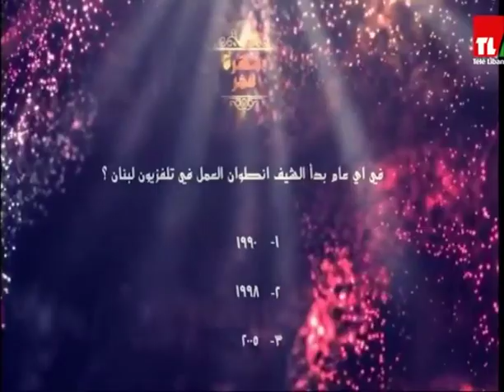سهرة عمر - الشيف انطوان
Sahret Omer Season I -  Episode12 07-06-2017.
Created Produced & Presented by Chady Richa.